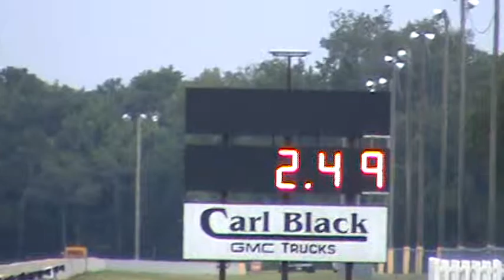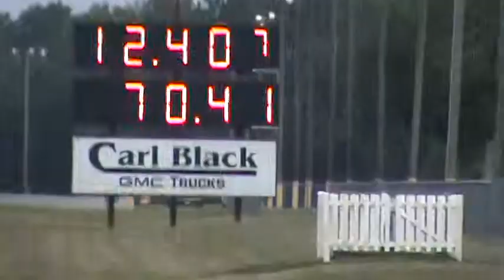boosted datsun 300z 1/4 mile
just shooting some videos out at orlando speedworld dragway